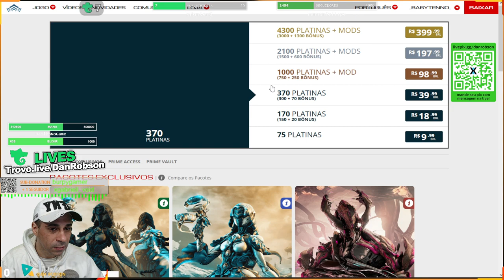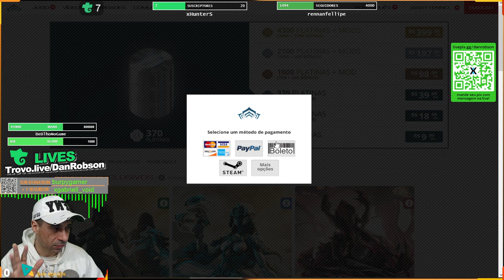COMPREI 1000 PLATINAS E AGORA ? Dicas para você gastar suas suadas platina no Warframe !!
Dicas de onde compra e como gastar suas platinas no Warframe !!!
APOIO OU DOAÇÕES PARA O CANAL
PIX
APOIE O CANAL Chave PIX 7c28278e-e46b-4c9f-a5ce-13100a325022